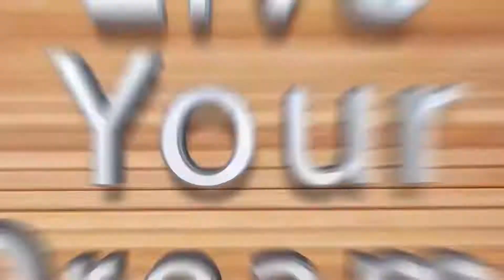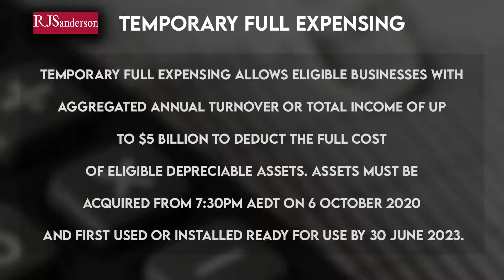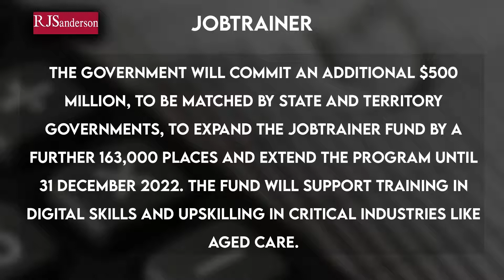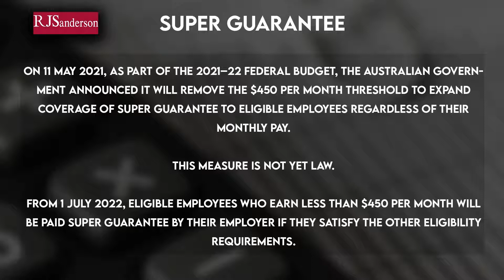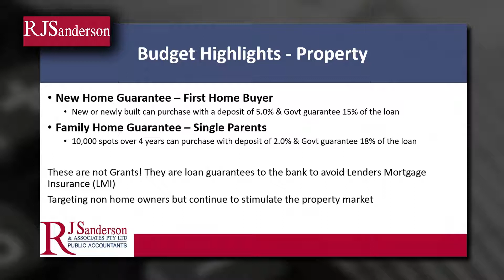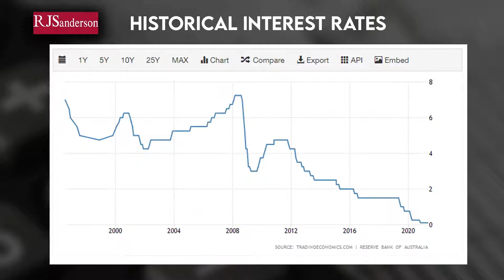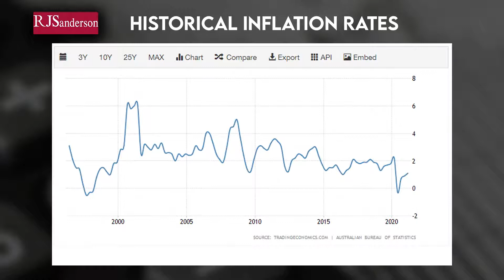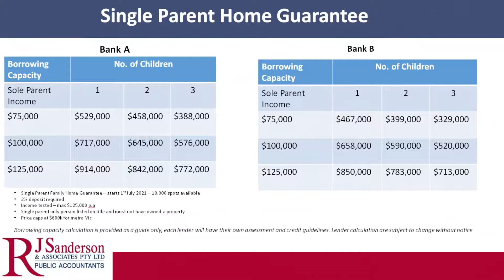R J Sanderson TV Episode 04 2021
Dave Kennedy and Roy Sanderson discuss the winners and losers for this year's budget with some fantastic guest speakers.

Federal Budget 2021-22 Highlights | Budget Aggregates and Major Economic Parameters | Economy Tax Offset for Individuals | Temporary Full Expensing | Apprenticeship Wage Subsidy Scheme | Childcare Rebate | Super Guarantee | Downsizers – 60 and Over | Increases to Superannuation Contribution Caps